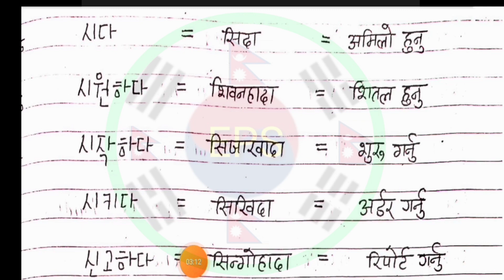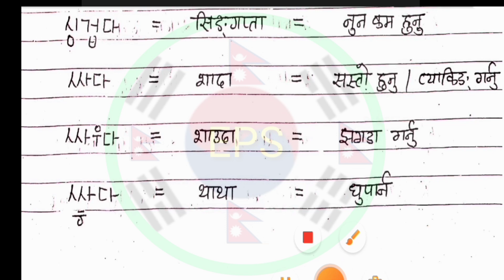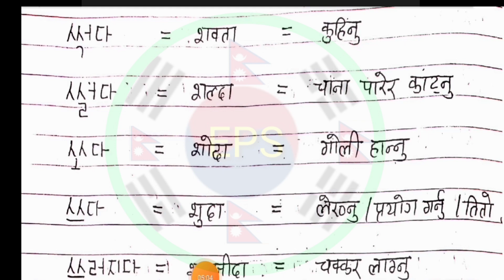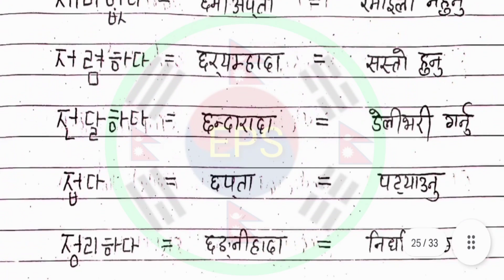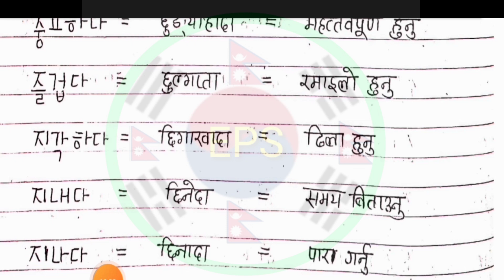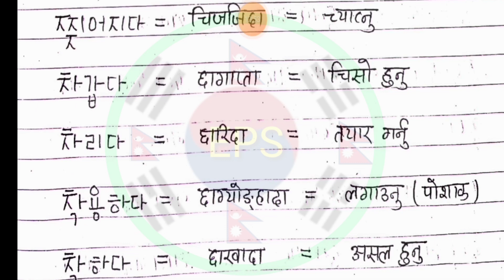Korean Verb meanig in Nepali language | Part-4 | Korean verb meaning sajile sikne tarika | jannuho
Cover Topic :-
1.korean verb meaning in nepali language
2.korean verb jannai prane meaning
3.eps topic exam releted verb 100
4.eps topic basic verb important meaning
5.eps supports
6. korean verb dherai kasari samjhine